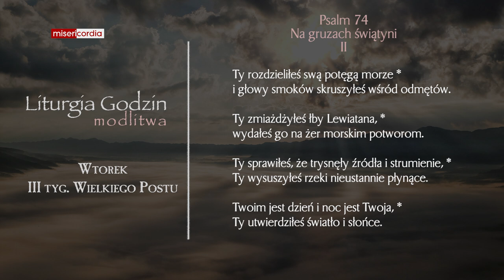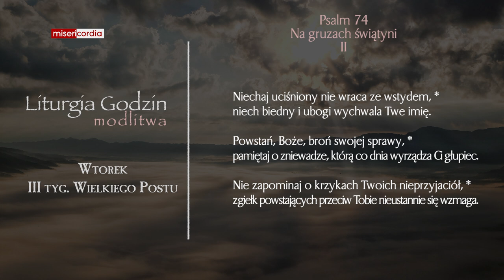Liturgia Godzin | Modlitwa Południowa | Wtorek, III tyg. Wielkiego Postu